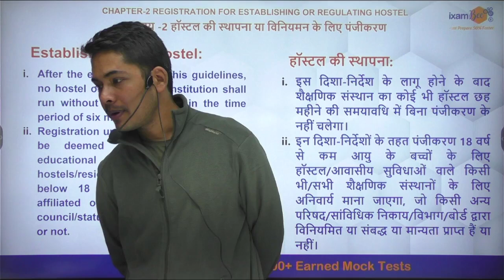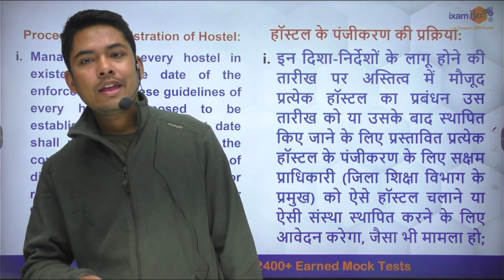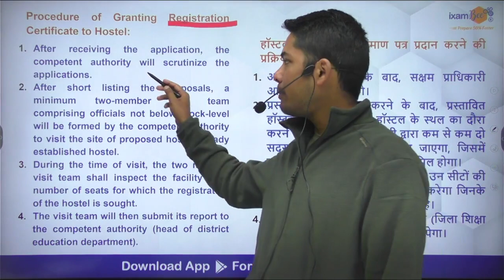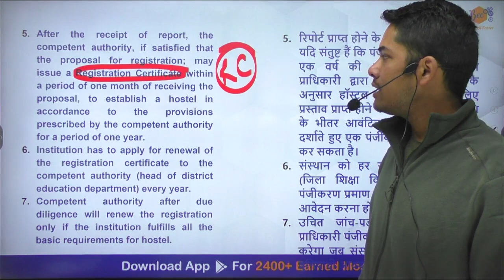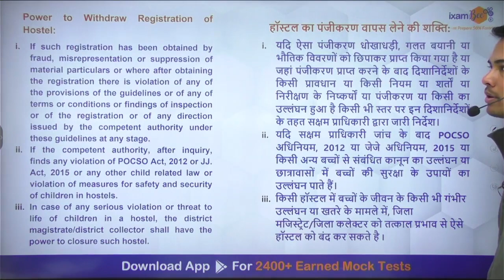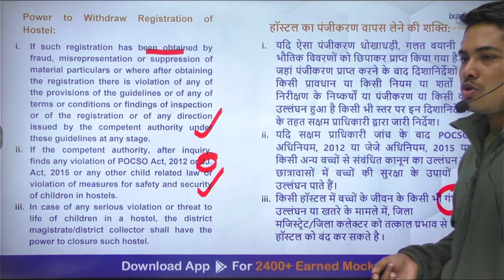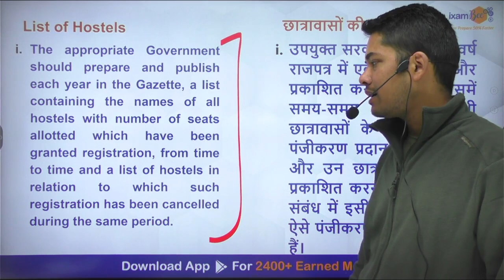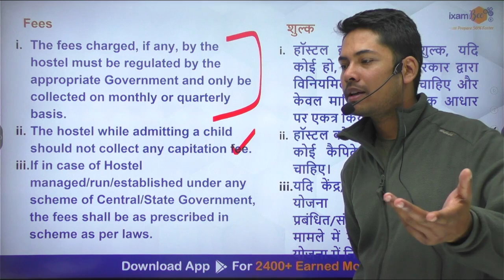EMRS Recruitment 2023 || EMRS Hostel Warden NCPCR Regulatory Guidelines (Par -2) || By Vikram Sir